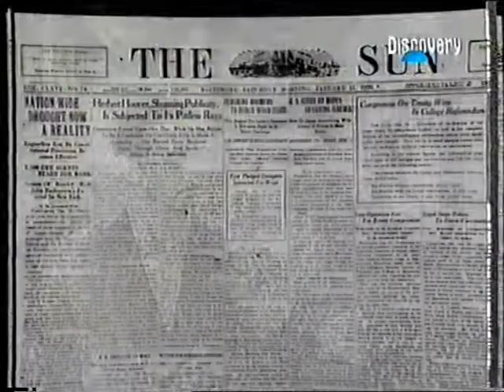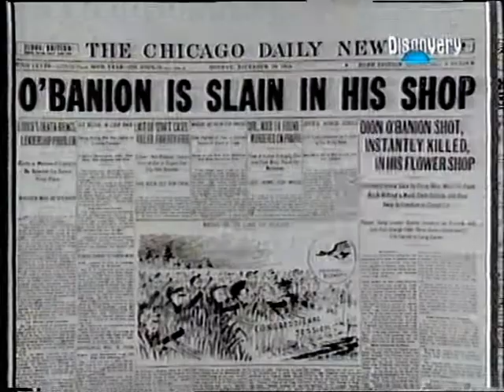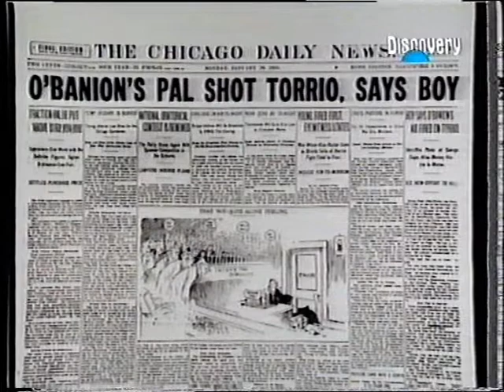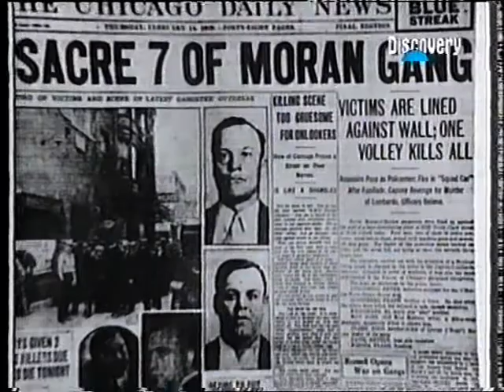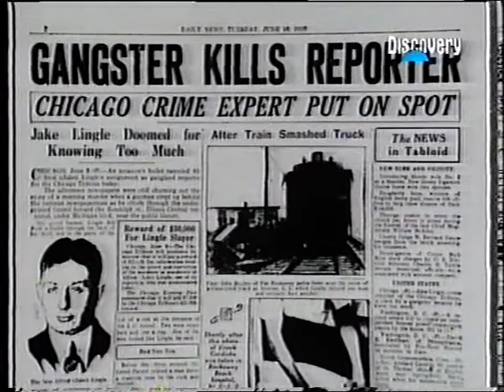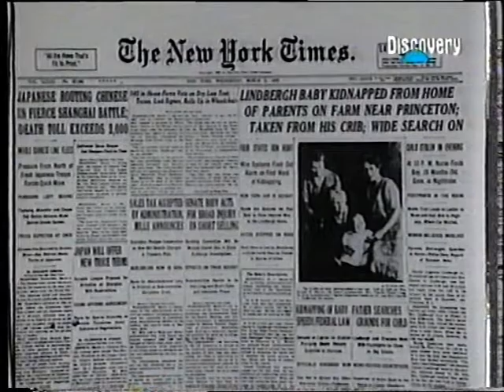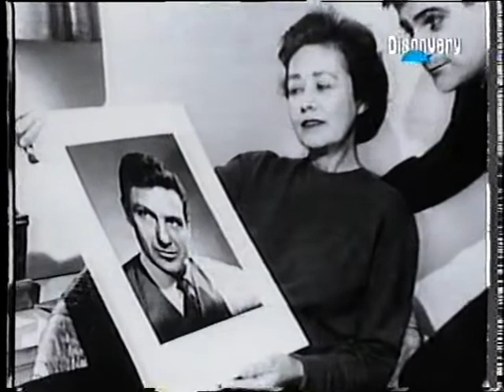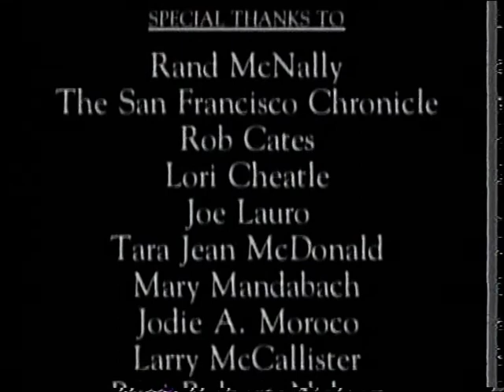Al Capone And Elliot Ness Documentary